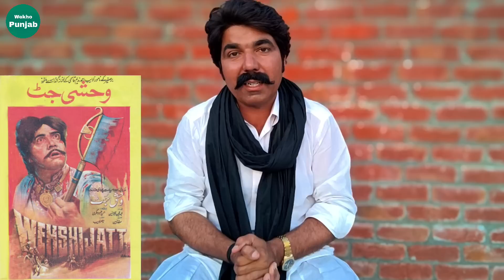Best Scene Of Sultan Rahi Film | Sultan Rahi & Afzaal Ahmed & Ghazala Scene Clip | Film Wehshi Jatt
ye mera reaction and review hai Pakistani Punjabi movie Wehshi Jatt ke ek scene clip par k jis me actor Sultan Rahi and actor Afzaal Ahmad and Actress Ghazala ne best acting ki aur ye weshi jatt movie write ki film writer Nasir Adeeb ne and film director Hassan Askari hain and this Punjabi movie release date 1975 ko Pakistani cinema mein release hui thi and trend setter film thi sultan rahi ki asiya mukho jatti thi and this scene is great scene ❤️